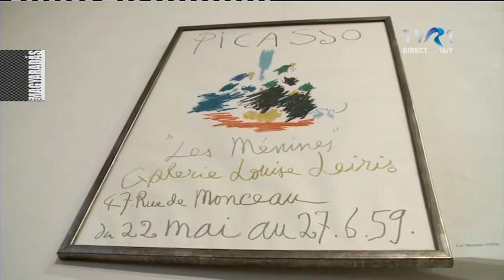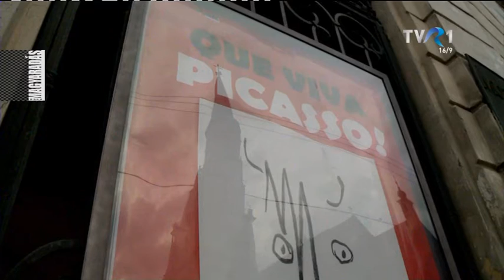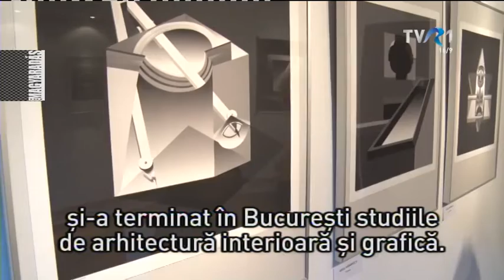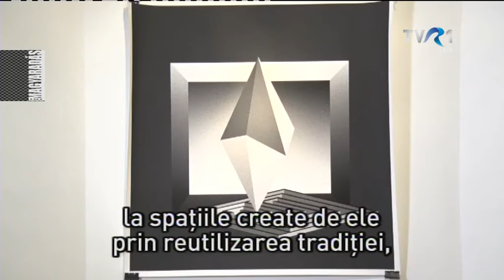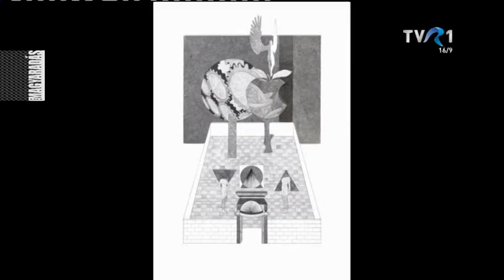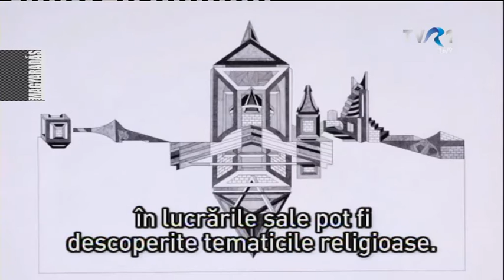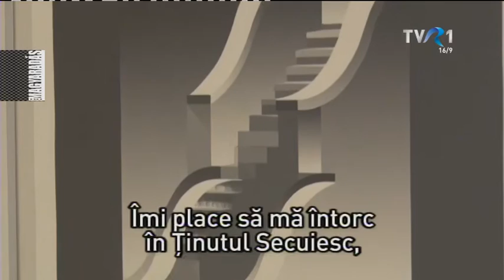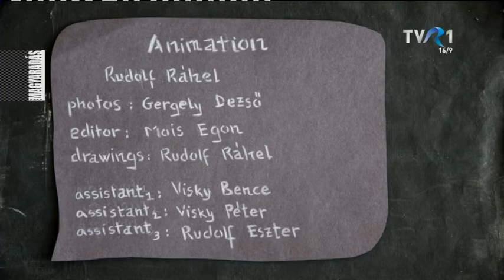MAGYARADÁS / Erdélyi képzőművészet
Magazinműsorunk fő témája a képzőművészet. Hunyadi Mária és Hunyadi László, valamint Vásárhelyi Antal bukaresti kiállításairól láthatnak beszámolókat. József Attila A Dunánál című versét Csiky András szavalja, majd a Can you see? animációs klipet mutatjuk be.

CSÜTÖRTÖKI MAGAZIN - 47'50'"
Készítették: Kacsó Edith, Hermann Endre, Sánta Ádám, Dragoş Burcea

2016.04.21